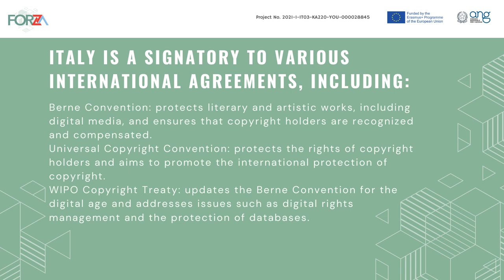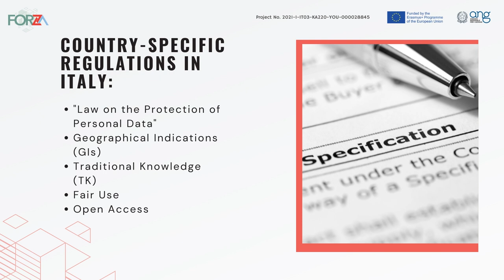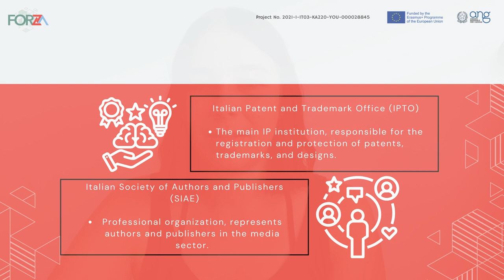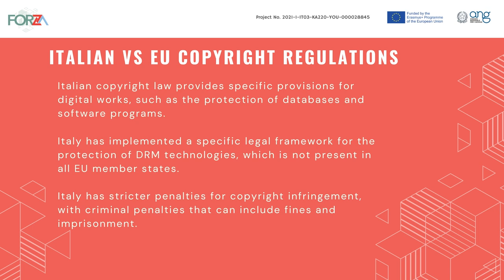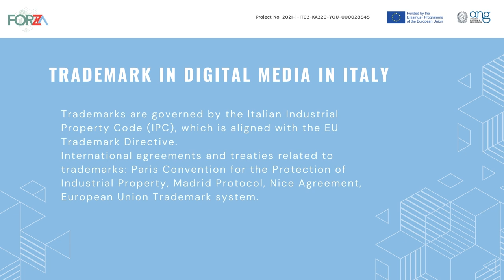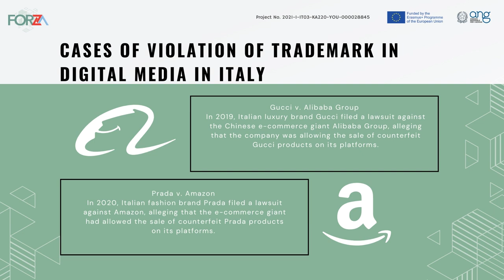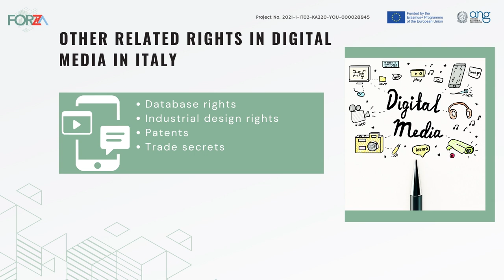FORZA Module 2 Lesson 4 - Intellectual Property for Digital Media in Italy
Module 2 goes through the European legal framework of Intellectual  property Law in the digital media sector with separate lessons for every country and the EU in general

The overall objective of F.O.R.Z.A. is to initiate the strategic digital transformation of youth work and raise awareness about the entrepreneurial potential of social media marketing as a new form of youth employment. The project was inspired by the needs of young people in a globalizing digital reality and the needs of youth workers in a form of digitalization and transnationality of youth work through the creation of free open digital educational resources.

Get access to the full course documents, powerpoints, and videos all in one place for FREE

Course presented by Selina - a Multimedia Coordinator for Volunteers Centre Skopje

"F.O.R.Z.A" Project is co-funded by the EU through ERASMUS+ Agreement  n° 2021-1-IT03-KA220-YOU-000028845
The European Commission's support for the production of this publication does not constitute an endorsement of the contents which reflects the views only of the authors, and the Commission cannot be held responsible for any use which may be made of the information contained therein.